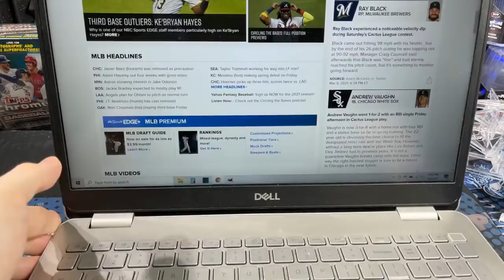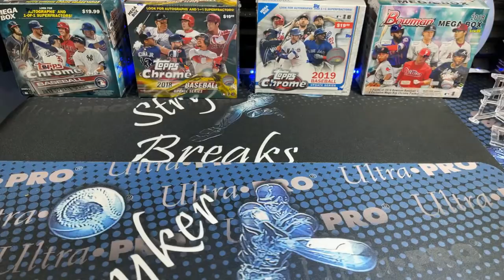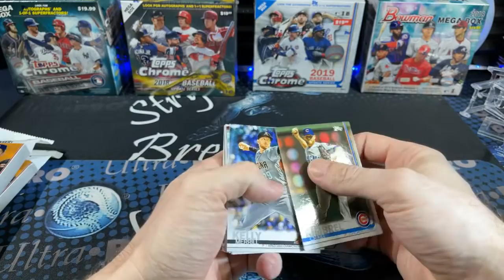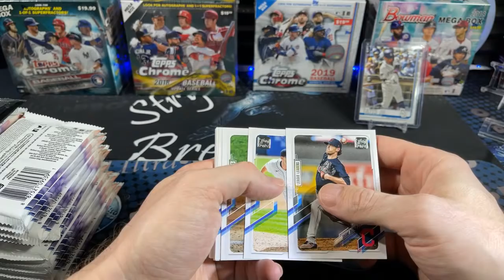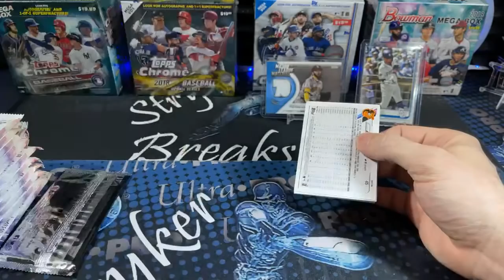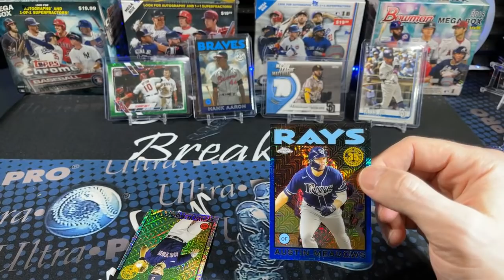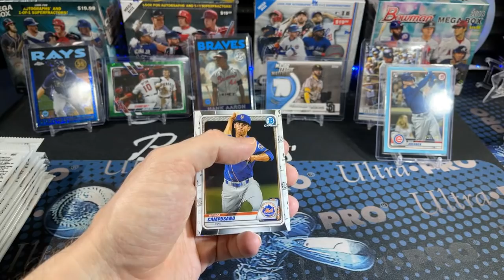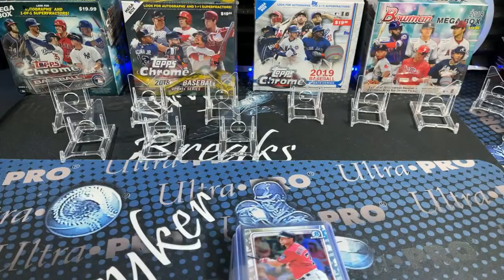LIVE Hobby Box Blitz Part Deux - Baseball Cards Opening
Friend Mail:
Stryker